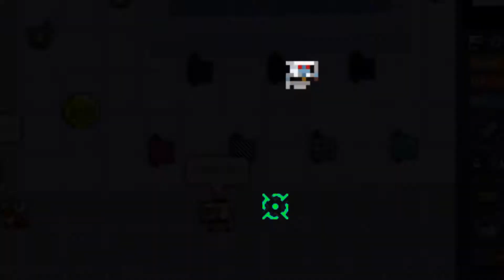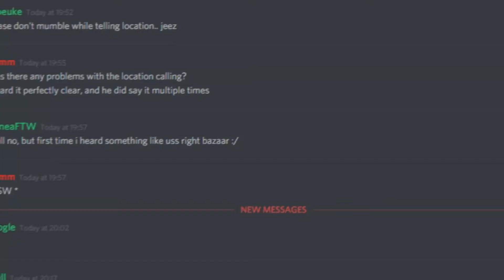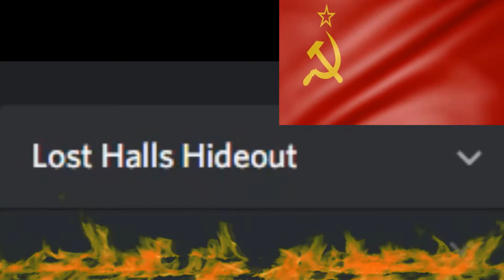da ting does scraa